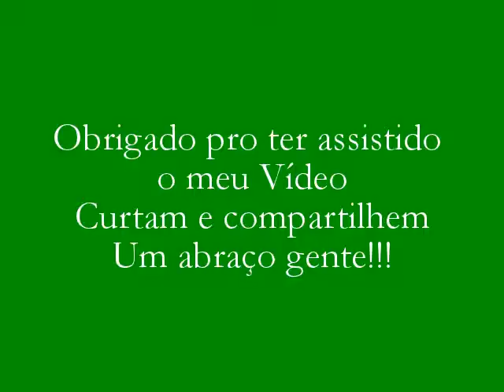Fonte Wallace (Santa Cruz)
Santa Cruz - Rio de Janeiro/RJ